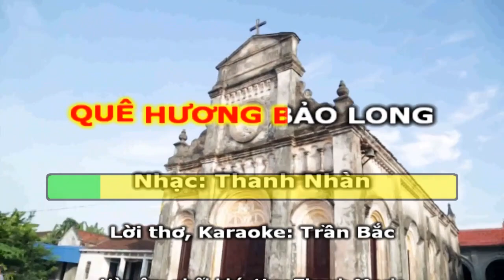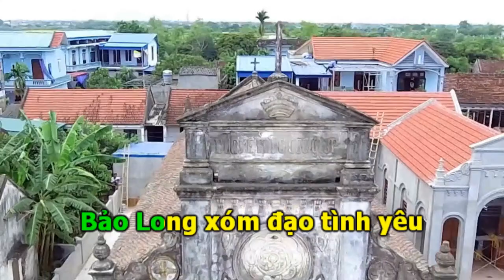[KARAOKE] Mẹ Hằng Cứu Giúp - Quê Hương Bảo Long || Nhạc Thanh Nhàn || Lời Trần Bắc || Hòa âm Mai Huy